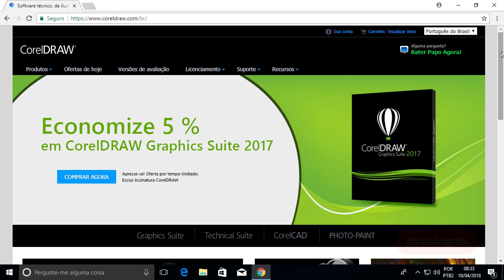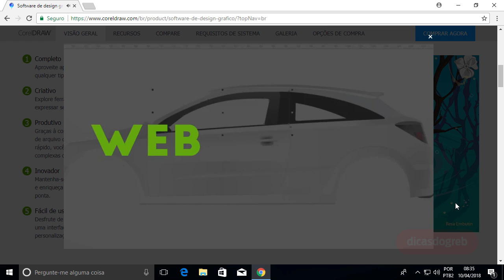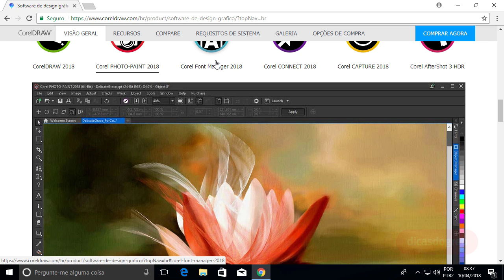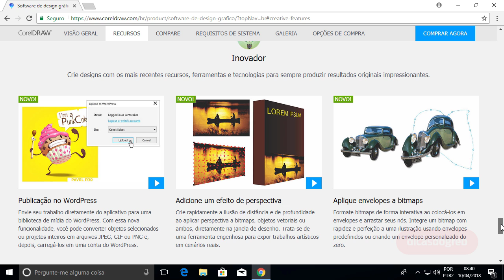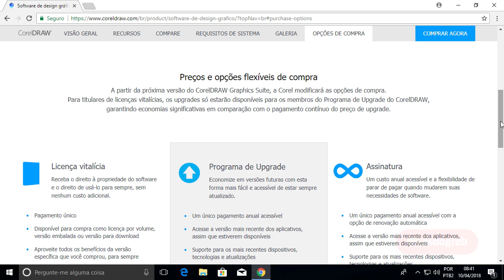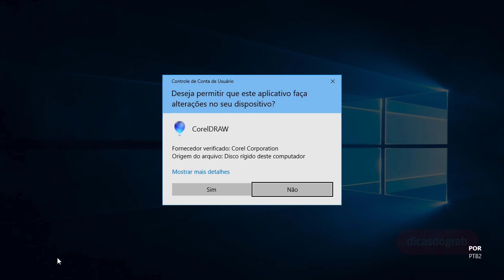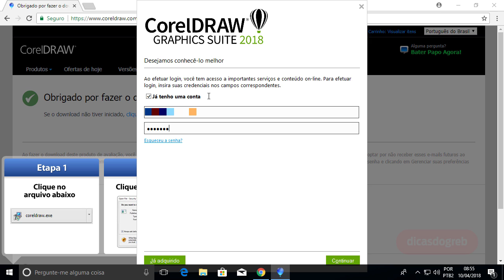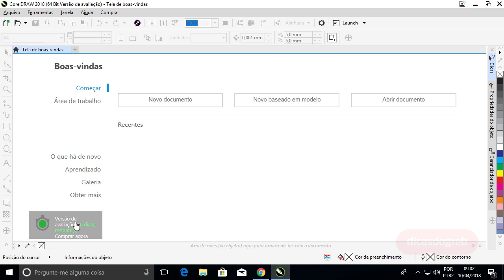CorelDRAW 2018 - Baixando e Instalando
Foi Lançado Oficialmente a Suíte Gráfica CorelDRAW 2018! Quem acompanhou nosso Canal, transmitimos o Lançamento Mundial, que foi dia 10/04/2018 11h. E agora vamos iniciar a nossa série mostrando todas as novidades desta versão.

Neste primeiro vídeo, mostramos as principais informações da página do CorelDRAW, o Download e a Instalação da Versão de Avaliação.
Veja aqui todos os vídeos da Série Vetorizando Logotipos.